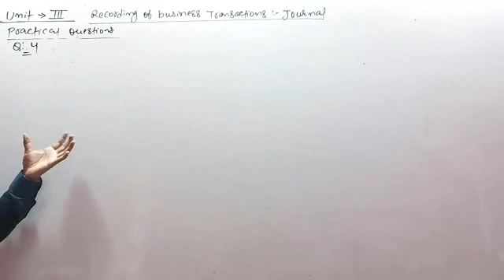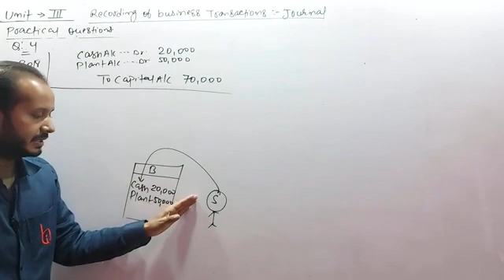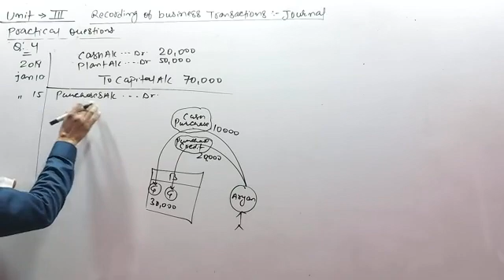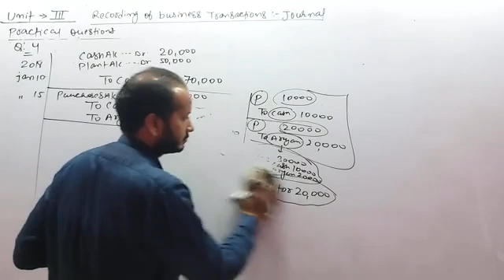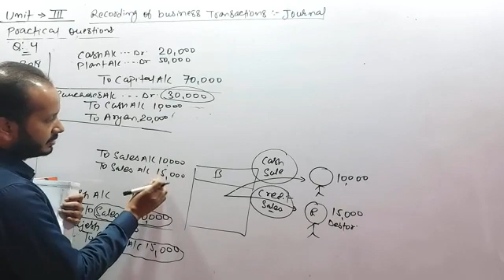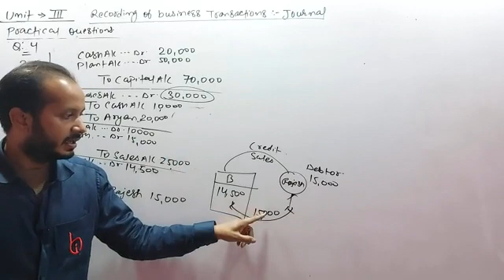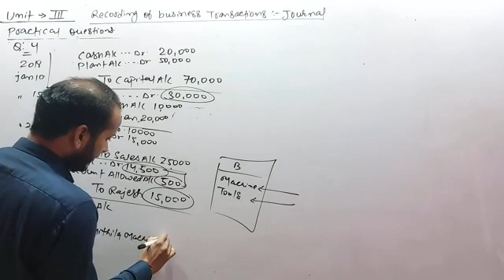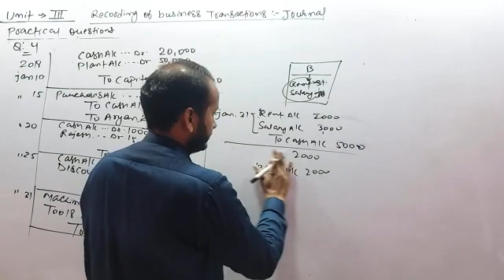RULES OF DEBIT AND CREDIT JOURNAL (15) BY SUBHAM KUMAR